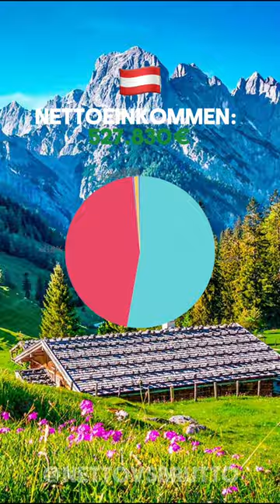🇩🇪🇩🇪 Welches Land als nächstes 🤔 Abonnieren für mehr 🤝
Brutto vs. Netto um die ganze Welt 🌍

Welches Land als nächstes 🤔